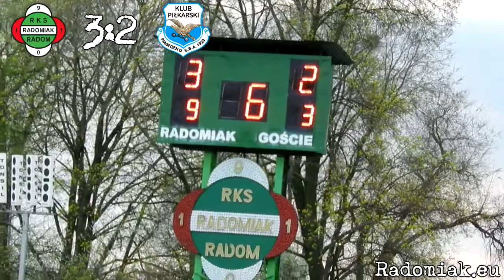Radomiak - Piaseczno 3:2 skrót meczu HD [22.04.2012]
Skrót meczu 23 Kolejki III Ligi Łódzko-Mazowieckiej pomiędzy Radomiakiem Radom a KP Piaseczno zakończonym zwycięstwem Zielonych 3:2 (2:1). Bramki dla zespołu Radomiaka strzelił trzykrotnie Leândro. Dla zespołu Piaseczna jedną bramkę podarował piłkarz Radomiaka - Mateusz Radecki oraz Kamil Matulka. Po tym meczu Radomiak umocnił się na pozycji lidera.